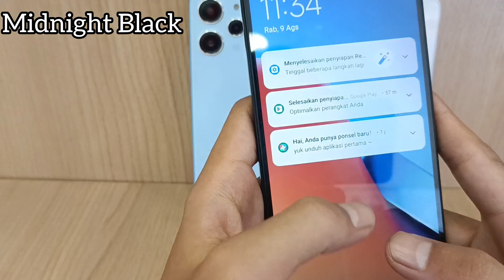Redmi 12 All Color || Redmi 12 Polar Silver || Sky Blue || Midnight Black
Redmi 12 all color, Redmi 12 semua warna, redmi 12 polar silver, Redmi 12 sky Blue, Redmi 12 Midnight Black